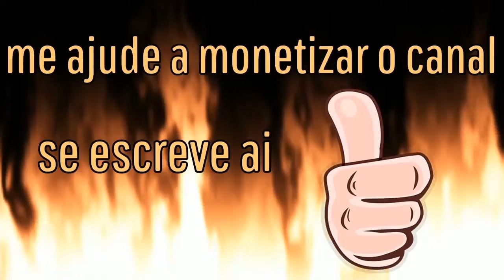Hitman 3 desafio * icarus - DUBAI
Ícaro

Eletrocutar marcus stuyvesant usando o sol na instalação de arte